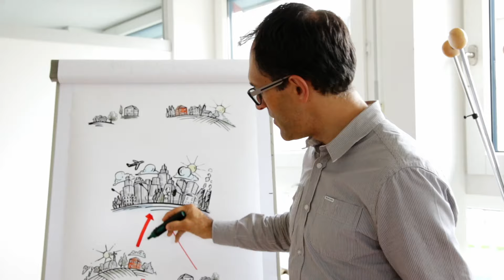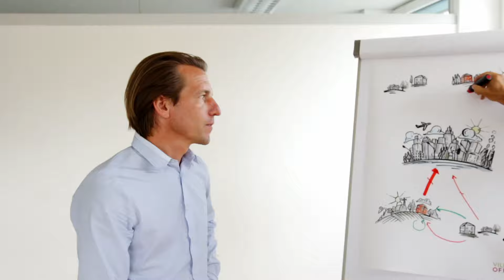swisscleantech zu Besuch bei VillageOffice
Im Rahmen unserer Kampagne für die «Grüne Wirtschaft» besuchen wir nachhaltige Unternehmen mit innovativen Ideen.

VillageOffice ist ein Co-Working Space, welche Arbeit wieder in die Nähe des Wohnortes bringt. Die lokalen Coworking-Spaces sind innerhalb von 15 Minuten mit den öffentlichen Verkehrsmitteln oder dem Fahrrad vom Wohnort her erreichbar. Eine starke, lokale Community ermöglicht eine fruchtbare Zusammenarbeit über Unternehmensgrenzen hinweg. Durch solche lokale Gemeinschaften können zudem CO2-Emissionen reduziert werden.